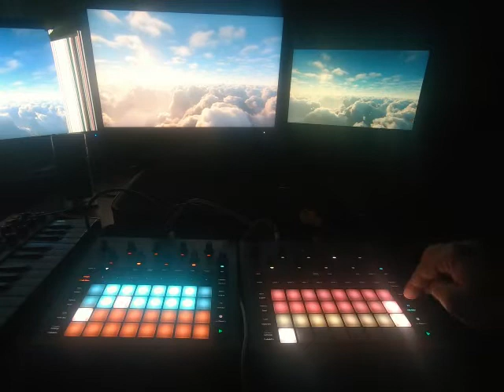Novation Circuit Tracks + Novation Circuit Rhythm - Visual Jam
Novation Circuit Rhythm =
Circus of Circuits

Office Dawless Demo Jam

Blossom Bisquits - Electronica IDM & Dark Ambient
Musician from Ravenna / Italy
Pulsar Parsec EP OUT 12 Nov 2021
Guitar/Synth/Samples/Drum machine

GEAR VIDEO \\

Go Pro AAMIC-1

Gooseneck / Go Pro Support

Go pro Extra Batteries

GEAR BAG & ACCESSORIES \\

Bag for 2 Novation Circuit

Bag for Novation Circuit + Arturia Microfreak

GEAR MUSIC \\

Arturia Microfreak Vocoder Ed. White

Novation Circuit Rhythm

korg nts-1

Behringer Rd-8

Novation BassStation2

Akai Force

Volca Mix - Mixer

Circuit Rhythm is a versatile sampler for making and performing beats. Record samples directly to the hardware, then slice, sculpt and resample your sounds effortlessly. Capture your groove quantised or off-grid into the sequencer, and layer up across eight sample tracks. Invigorate your live set with performance FX: embrace imperfection with lo-fi tape, stutter your mix with beat repeat, and more. Integrate Circuit Rhythm into your studio, or unplug and create anywhere utilising the built-in rechargeable battery.
Circuit Tracks is an extraordinary standalone groovebox for the modern producer. With two refined polyphonic digital synth tracks, four drum tracks, creative FX and on-the-go capabilities, it’s the perfect hands-on device for the agile music maker.